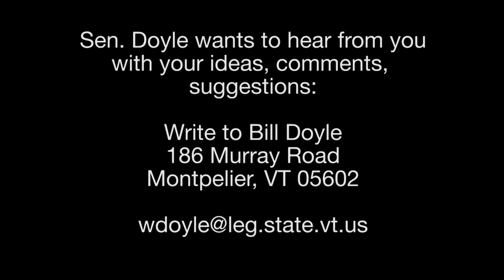Bill Doyle on Vermont Issues - Lawrence Seiler 11/7/18